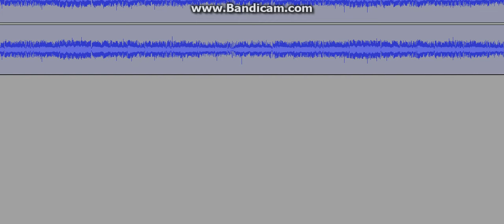Wario World II Greenhorn Ruins Anti-Nightcore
Discord, #6942 KaiWalkerHere!
Steam, ItsAWarioTime!